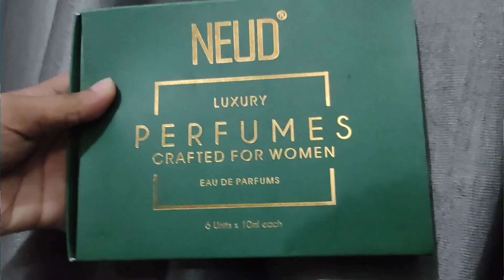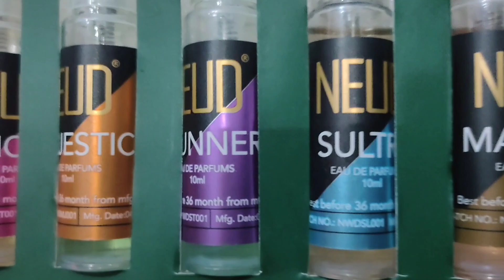Myntra tops & joggers haul• under 650rs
Myntra Product link:-

For reference:-
My height-5'3
weight -51kg
waist-28
bust-34dd